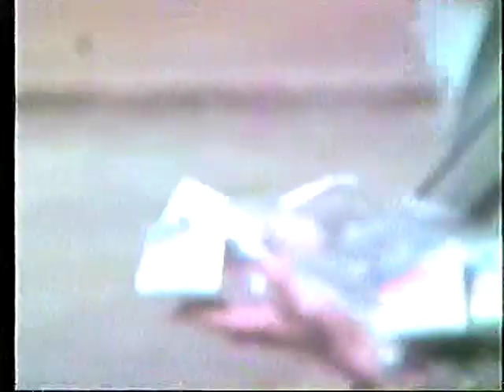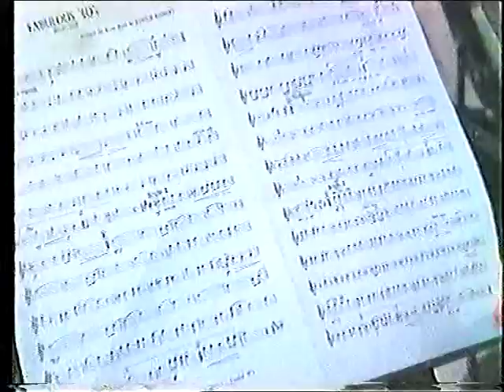MILK RUN 1985 L B Video